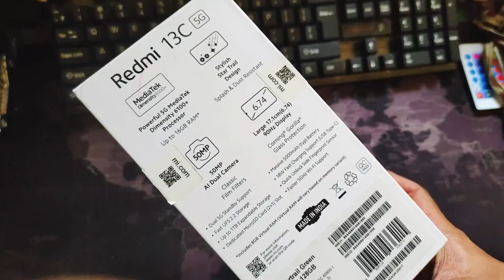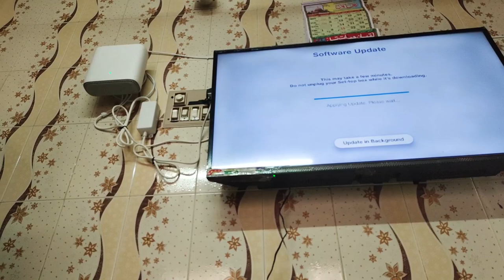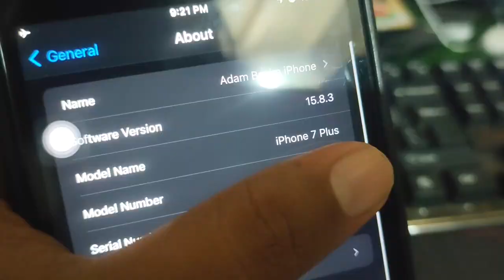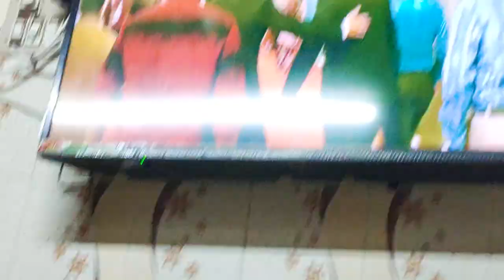Mera New 5G Phone 😍 Wifi Bhi Install Krwa Liya 🔥 Daily Vlog 🫡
My Online Store Account LINK!!!

igshid=YmMyMTA2M2Y=

My Threads Account LINK!!!

My Snapchat ID Username!!!

TRIPOD I USE: